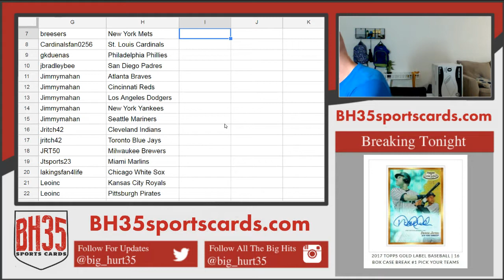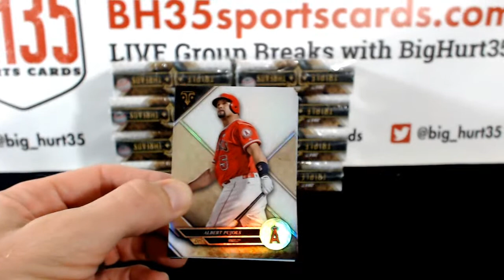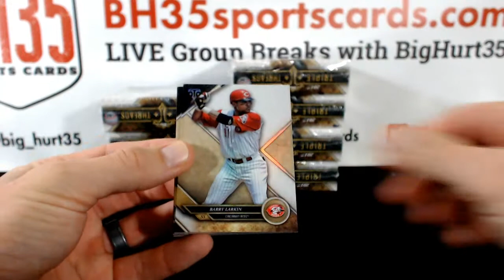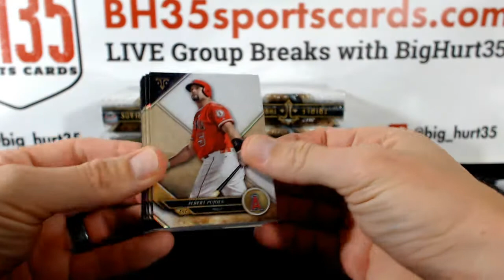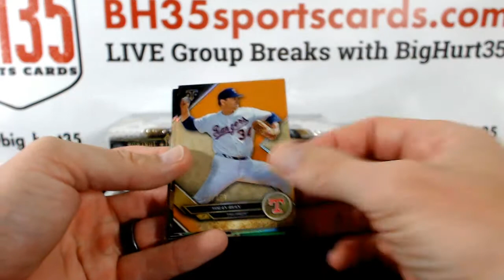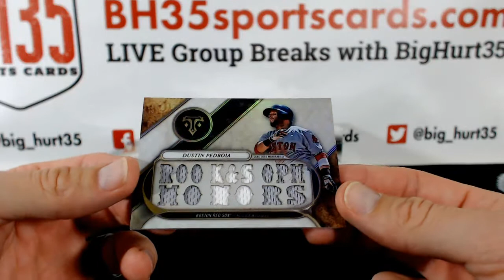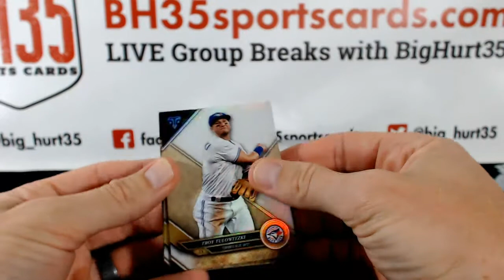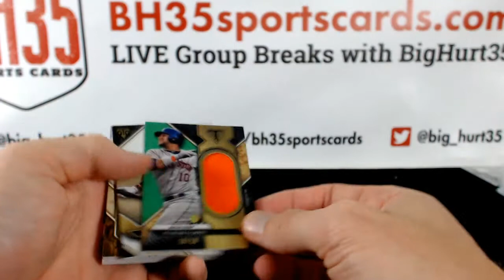2017 Topps Triple Threads Baseball | 9 Box Case Break #1 Pick Your Teams